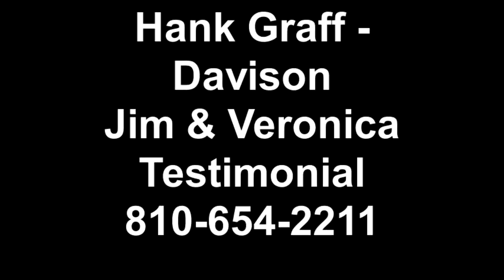New Chevy Equinox: Grand Blanc, Flint, Lapeer Fremont...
According to Edmunds.com: The 2012 Chevy Equinox is a stylish and comfortable entry in the highly competitive small-crossover segment. RAV4 and CR-V shoppers should take notice. We have a large inventory of new Equinox's for sale, and also pre owned SUV's as well. Come check out what we have to offer! We have many other new and used cars, trucks, SUV's, and Vans. We carry domestic and foreign.
    Hank Graff Chevrolet Davison
    Address:
    800 N. State St.